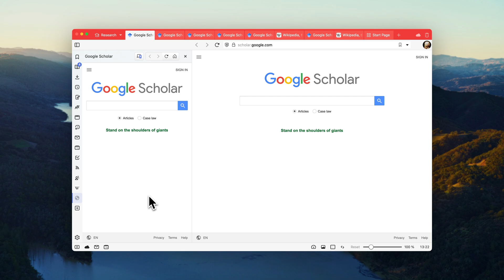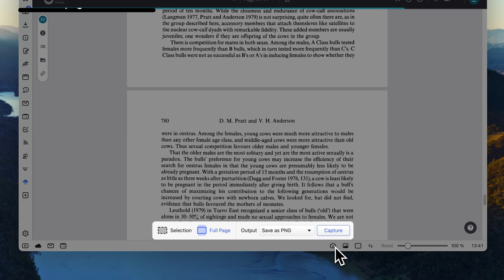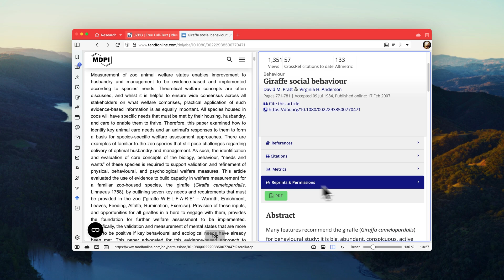9 Vivaldi Browser Tricks Every Student Should Know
Here's some quick rapid fire tips on how to multitask, get organized and stay in focus while studying.

0:04 Add Web Panel tools
0:22 Translate text
0:43 Pin Tabs
0:56 Use multiple search engines
1:10 Move Tabs into Workspace
1:35 Capture full page screenshots
1:47 Take Notes
2:01 Tile Tabs vertically
2:11 The Pomodoro technique